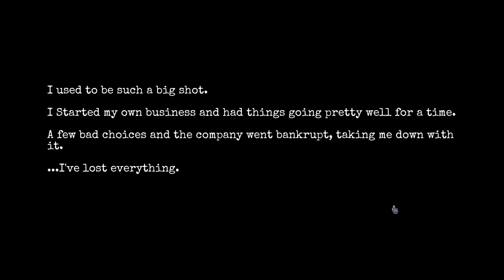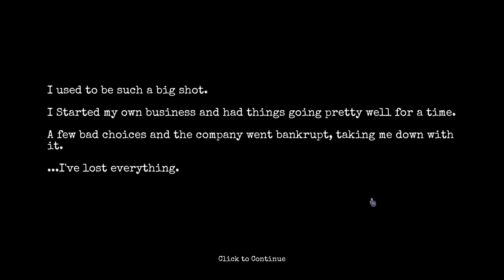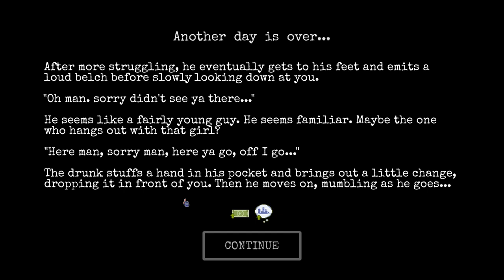GOT ANY CHANGE?? JUST A DOLLAR?! Change: A Homeless Survival Experience (Steam PC Gameplay) Hobo Sim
Change is a homeless survival simulator. I've been homeless before, so it's something that caught my eye instantly and luckily the developers have decided to grace me with a key. Change is in early access so we can watch how it develops. I rather enjoyed my time and do plan to revisit it eventually.

I'll be honest with ya, Change: A Homeless Survival Simulator isn't the prettiest girl at the dance... But it does manage to capture the boring and hopeless life that millions of homeless people experience. Beg for change, try to get a job, just avoid the homeless shelters lest you catch that coof!

CHANGE is a hate letter to the growing indifference in the world. When some members of the development team almost fell into homelessness some years ago, it inspired us to create something that gives a voice to the forgotten and the vulnerable. After almost 5 years of research and hard work, 100s of updates and support, we bring you our tale of survival and isolation.

Manage your hunger, hygiene, happiness, crime levels, street reputation, study levels and other stats as you try to survive and escape the homeless life. But you can only do so much in one day... what will you do?

Will you spend the day begging, depending on the kindness of others?

Will you find shelter in the night?

Perhaps you're moved out of the area by the police for loitering. Unable to find shelter, you end up on the streets at night, and you meet a dog. Is it a stray? Could it be a friend? All your actions affect your happiness in some way, and it's up to you to manage your stats accordingly. You could turn to drink, but risk addiction. You could hope for a fortunate event, or make some progress towards your survival.

I've played the game a number of times so far, and while I enjoy the premise, and the gameplay, I find the biggest challenge is the lack of a minimap. Even while not having a place to live, I still maintained having a phone for social media (because having someone to talk to, even strangers online, is good for staying out of your own head), keeping in contact with relatives, and a map program specifically for surviving in new areas where I didn't know what options were around me. Most of the homeless I've known over the years, also keep a phone for those same reasons. - duckie256

Great game.
I think if kids we're to play this game at schools the world would be a better place.

I walked past homeless man today, sleeping under a bridge. Gathered some can food i had stacked at home and a few warm sweaters and socks for him. Never seen anyones eyes fill with tears of joy as his did when i handed everything to him.

probably that idea wouldn't have even crossed my mind if i hadn't play this game. - elite3x6

Your game is incredible, but too short. I was able to beat the game on my first try by searching for a guitar in stores instead of buying food and becoming a street performer, drinking whenever I was sad, smoking when not drinking, and eventually ignoring my addictions and stock piling on food. There's also a bug where you can sleep on benches for a couple of seconds, hop off, and get about $0.20.

I'd love to see you character advancing out of poverty entirely. Maybe you could unlock a second mode where you live in a lowly neighborhood having to protect your items that you've recently gained? It would also be neat to have multiple buildings and more common bus stops. Traveling is a bit of a pain, even when you have the bus pass and often it's easier to run until you find a proper spot to settle down in, then stop altogether and farm that location.

My final suggestion is to add a skill tree to the game. A game that's similar to yours that I loved was Punch Club. It had a skill tree that allowed you to evolve your character to match what you wanted to succeed in. It would be nice to choose what you wanted your character to do instead of relying on rng to change your character instead. Maybe the longer you survived, the more experienced you would be, or if you hit certain thresholds in your homeless relations bar, you could learn from the other homeless people?

Overall, the game was a blast learning how to make money and watching my character rise from the depths, but I feel like the game is too happiness based and doesn't have enough content (at least yet). I hope when I come back to this game, it'll have multiple stages, more buildings, and more interactiveness in growing your character. - Nelgo